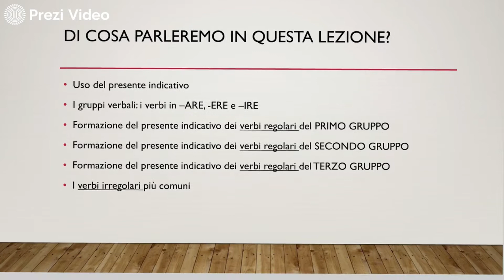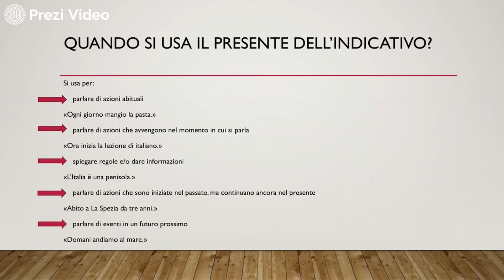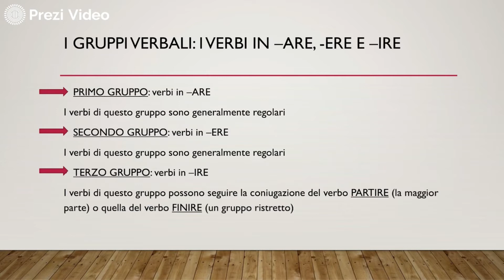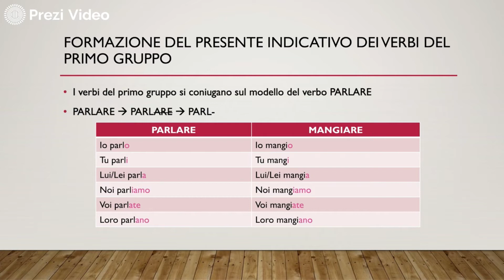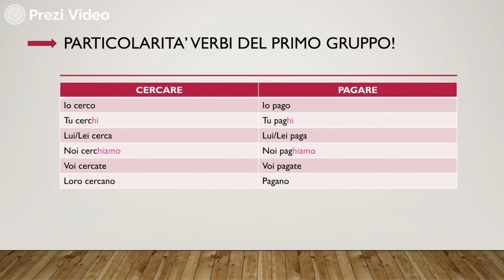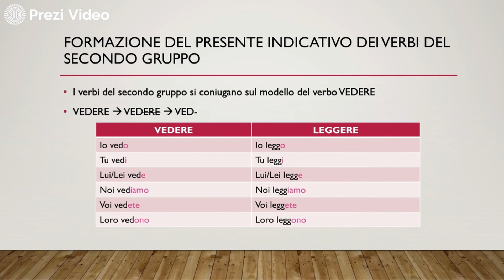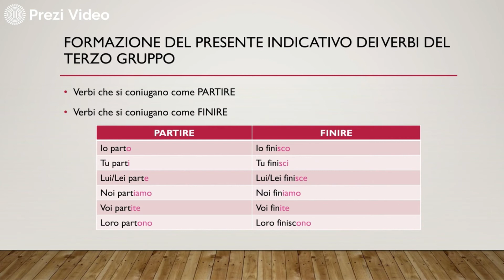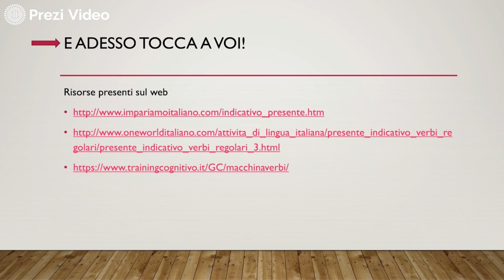Progetto "La crisalide” - Il presente indicativo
Una miniserie di 5 brevi video per introdurre alla comprensione e allo studio dell'italiano sia come sistema linguistico sia come lingua di comunicazione. Una lingua da amare, da apprezzare e da utilizzare per viaggi, letture e interessanti scoperte!

Il presente indicativo - Progetto "La crisalide”